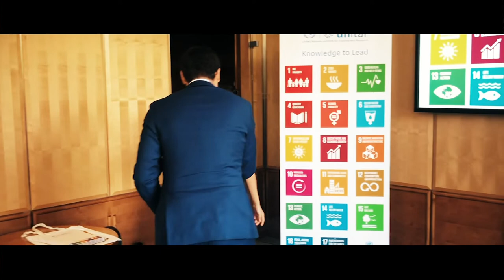United Nations Immersion Programme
In this video (put description here)